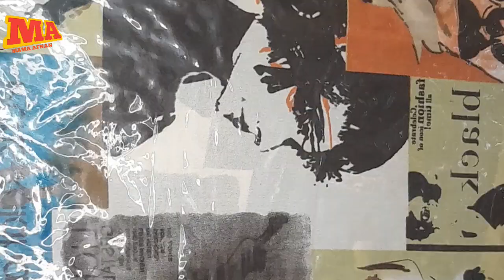satu gelas mana cukup kalau minum es buah sesegar ini🤤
es buah segeeeeerrrr
berikut resepnya
 bahan jely
1 sdm nutrijel jeruk
100 gr gula pasir
1,5 gelas air

sirup kelapa
500ml air kelapa
1 lembar daun pandan
300 gr gula pasir
1 sdt vanili bubuk

bahan pelengkap es buah segaaaar lainnya
es batu secukupnya
buah naga secukupnya
melon  secukupnya
1/2 buah pepaya ukuran sedang
1 buah alpukat ukuran kecil
50 ml sirup cocopandan/ sirup rasbery
70 ml SKM
1 buah daging kelapa muda
selamat mencoba,semoga resep ini bermanfaat🙏